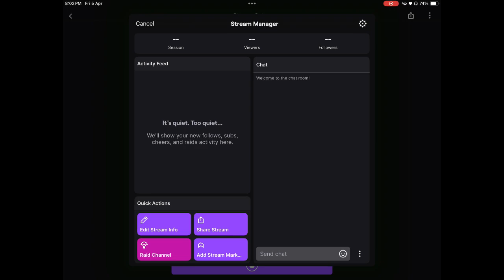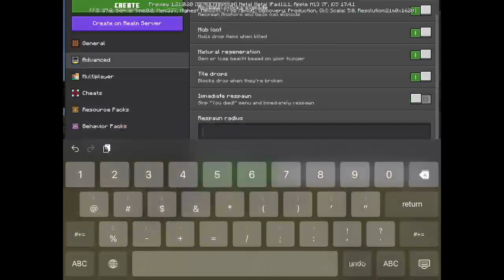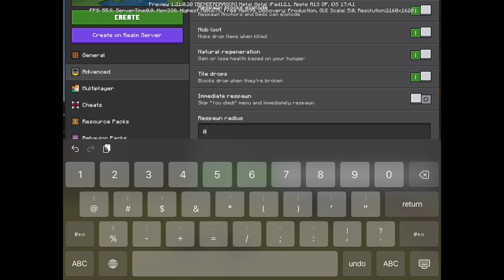MC 🌈 Checking new 1.21.0.20 preview update Hardcore mode has been added #1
🏳️‍🌈🏳️‍🌈🏳️‍🌈 My pronouns are she/her/hers and my attraction are both womans/mans to short Im Bisexual 🩷💜💙

[MLP:Magic Princess friendship code] ➡️ 0cbe961
[Xbox Live GamerTag] ➡️ alisistarsun
[Minecraft: Java Edition] ➡️ alisistarsun

==Other Socials==